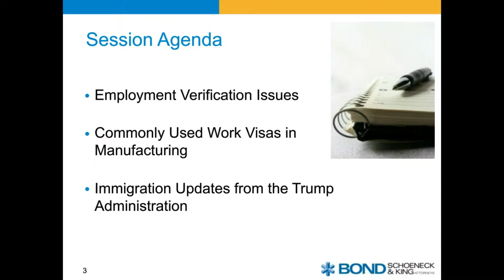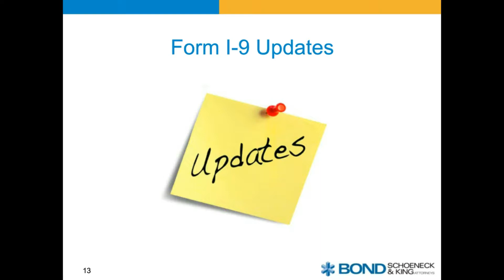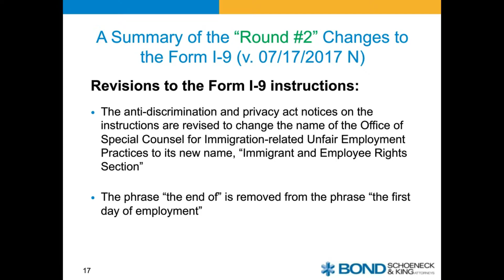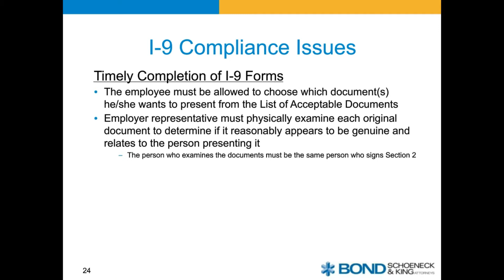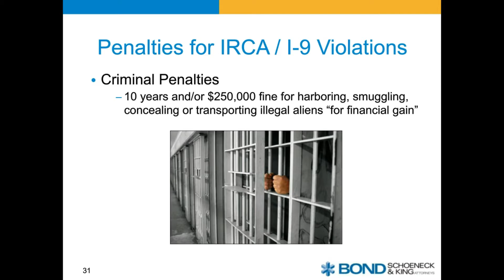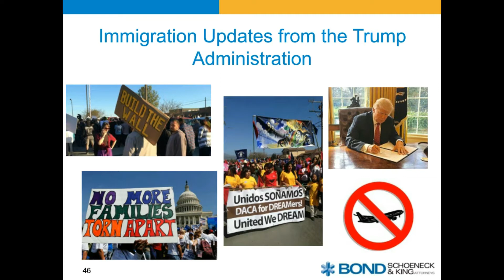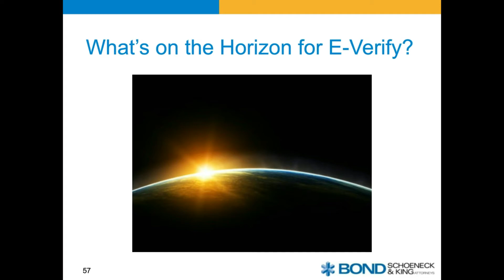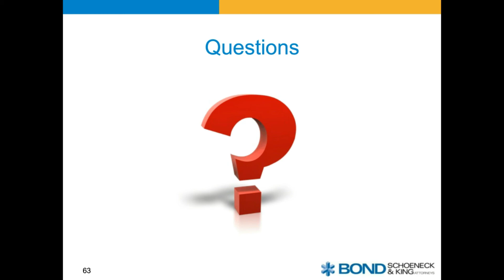Navigating Immigration Issues Within the Manufacturing Industry